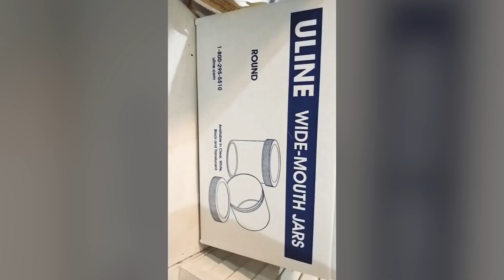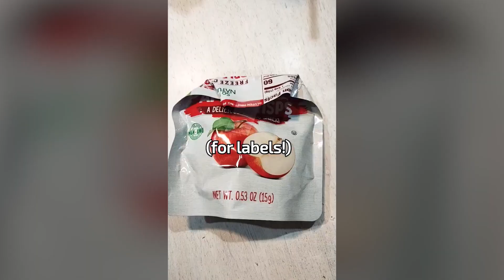Small business compilation ✨ CREDITS IN 👉 description box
Compilation time! I know you've been waiting! 😉